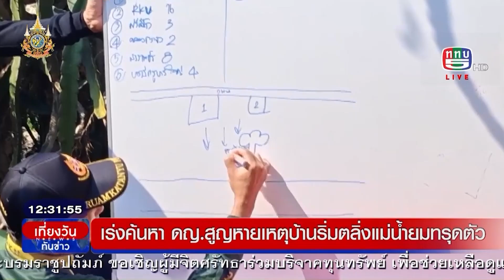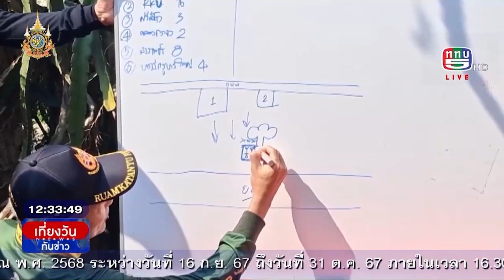เร่งค้นหาผู้สูญหายจากบ้านถล่มลงแม่น้ำยมที่จังหวัดสุโขทัย